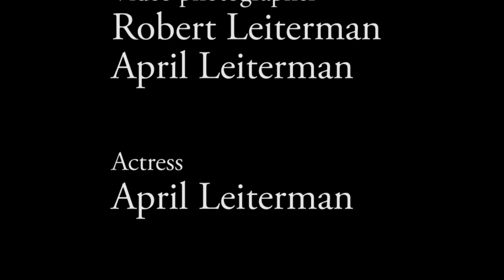the walk and run out_2.mp4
my second Oscar! from Young media show case.
A girl stops at a rest stop in the woods and goes and take a good break... you have to find out what is next by watching

Video made for experimentation and for fun.